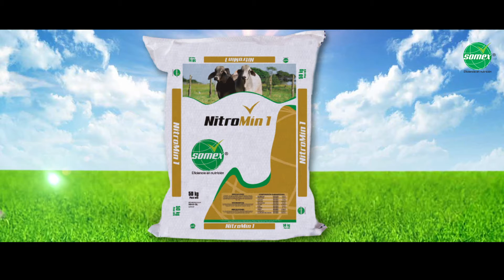Producto Premium: Testimonio #1 Somex Nitromin 1